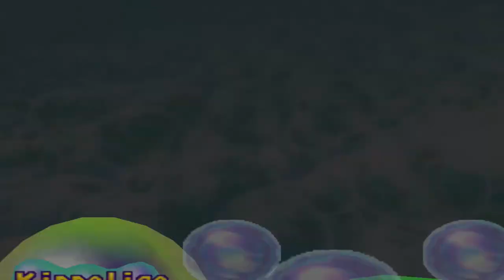Mario Party 2 Minispiele - Kippelige Rahmen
Minispiel-Art: 4 Spieler
Deutscher Name: Kippelige Rahmen
Englischer Name: Tipsy Tourney
Spieler: Luigi, Donkey Kong, Wario und Mario